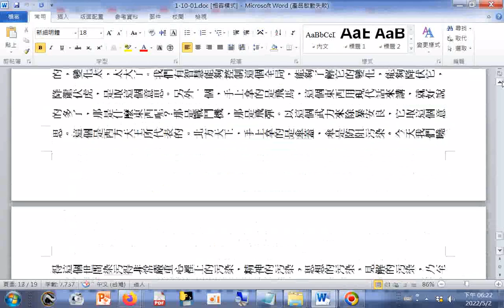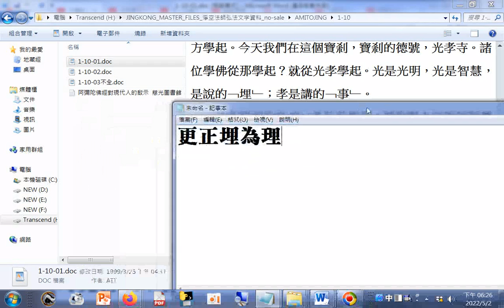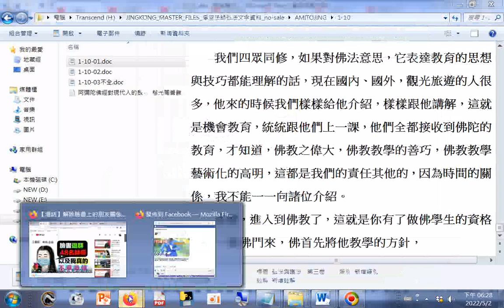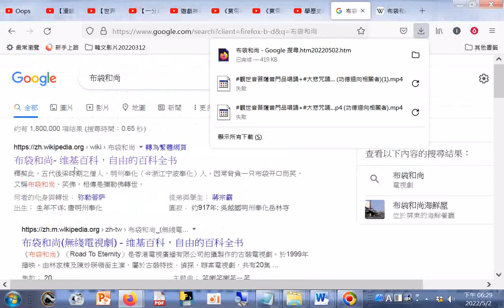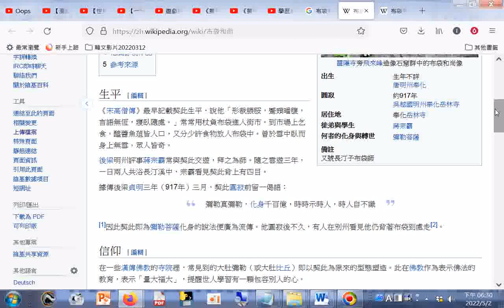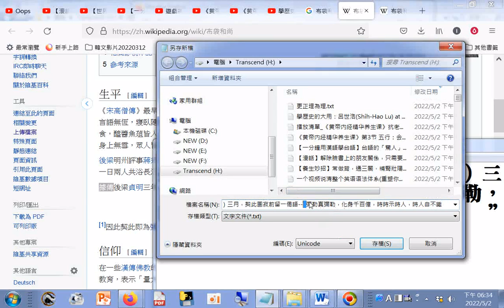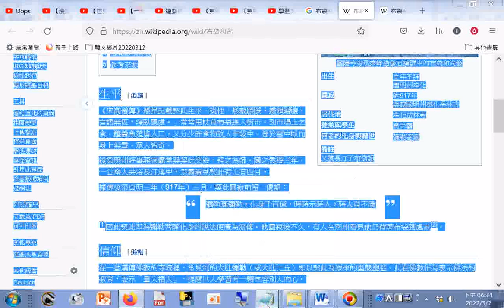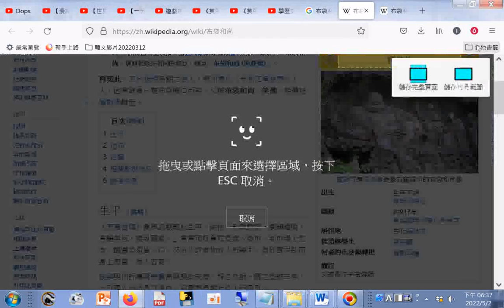文書處理--DOC檔直書內容但是預覽是橫書_例子--淨空法師弘法文字資料(更正埋為理--(筆者附註布袋和尚(釋契此)是唐末到五代後梁時期的僧人)_據傳(五代)後梁貞明三年（917年）三月，契此圓寂前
留一偈語--彌勒真彌勒，化身千百億，時時示時人，時人自不識(布袋和尚 - 維基百科，自由的百科全書.htm20220502))+youtube影片資訊